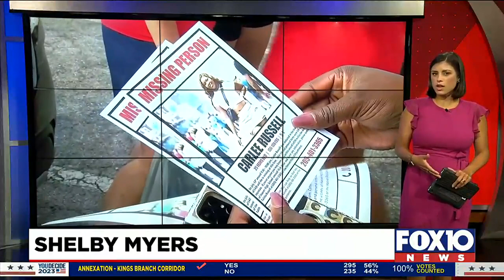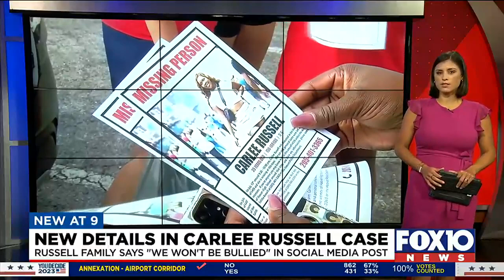911 dispatch calls reveal details in the Carlee Russell case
911 dispatch calls reveal details in the Carlee Russell case